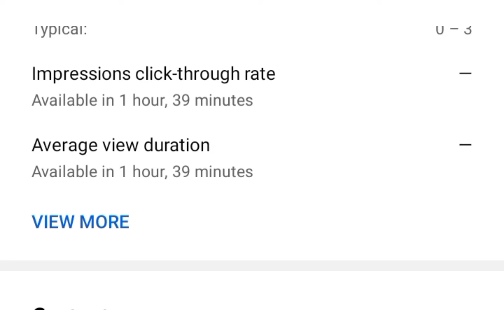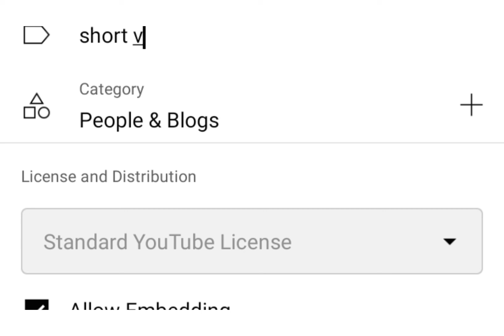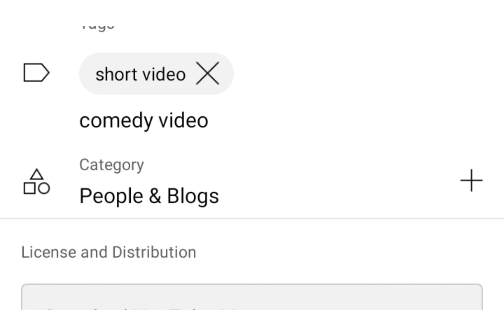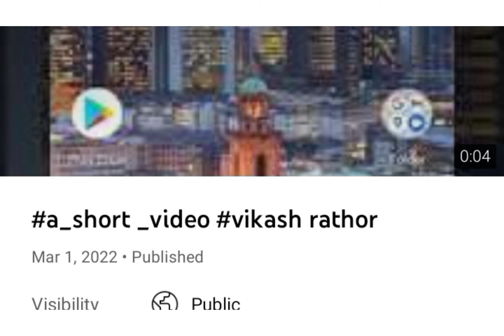youtube per video upload karne ka sahi tarika, || how to upload video in youtube 2022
youtube channel me video kaise daalen

youtube par video kaise dala jata hai